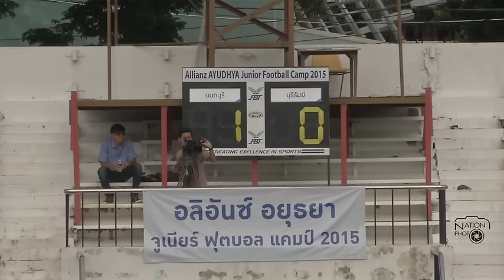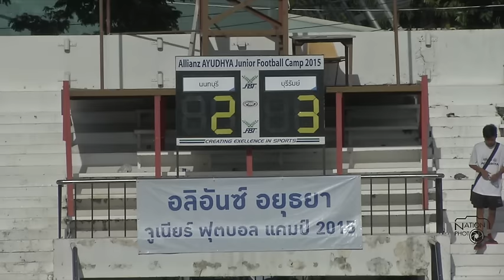ฟุตบอล อลิอันซ์ อยุธยา จูเนียร์ ฟุตบอล แคมป์ 2015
ฟุตบอล อลิอันซ์ อยุธยา จูเนียร์ ฟุตบอล แคมป์ 2015 รอบชิงชนะเลิศ ทีมจังหวัดบุรีรัมย์ ชุดสีน้ำเงิน เอาชนะ ทีมนนทบุรี ชุดสีแดง ไปด้วยสกอร์ 3-2ประตู คว้าแชมป์ ในการแข่งขันฟุตบอล อลิอันซ์ อยุธยา จูเนียร์ ฟุตบอล แคมป์ 2015 รอบชิงชนะเลิศ ที่ สนามเทพหัสดิน เมื่อ 3กรกฎาคม58